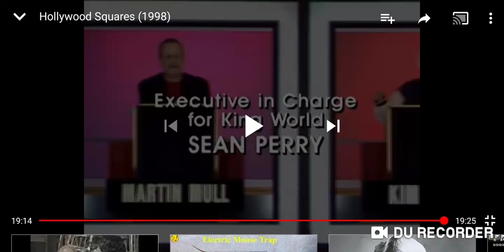Moffitt Lee Productions/One Ho Productions/Columbia Tristar Television (1998)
From "Hollywood Squares"